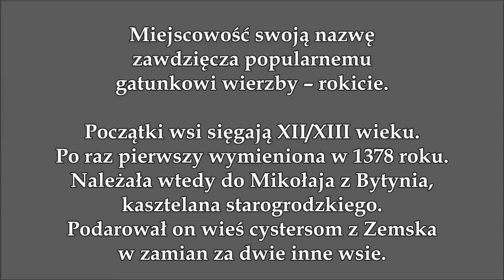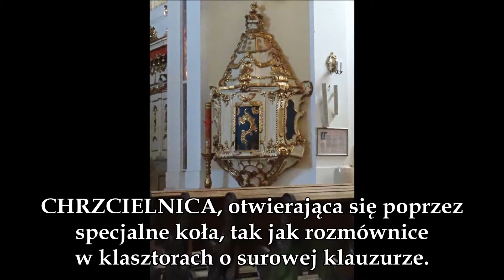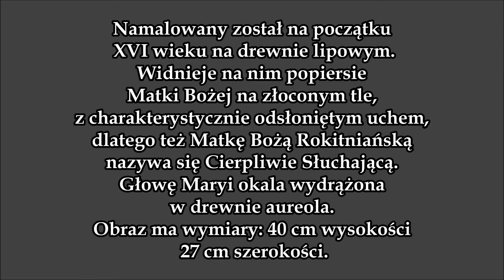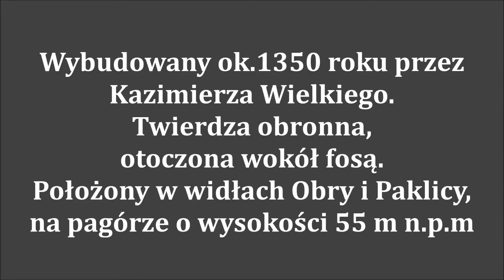WYPRAWA URLOPOWA - DZIEŃ 5 - SANKTUARIUM w Rokitnie - ZAMEK KAZIMIERZA WIELKIEGO w Międzyrzeczu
Bazylika powstała w 1762 roku na planie prostokąta, trójnawowa, z prezbiterium od północy.
We wnętrzu sklepienia żaglowe ozdobione polichromią z XVIII wieku.
W ołtarzu głównym umieszczono cudowny obraz Matki Bożej Cierpliwie Słuchającej ukoronowany koronami papieskimi w 1989 r.
Reszta wyposażenia w stylu baroku i rokoko.
Obecnie kościół jest najważniejszym Sanktuarium Maryjnym diecezji zielonogórsko–gorzowskiej. Kościół Matki Bożej Rokitniańskiej od 2002 roku nosi tytuł Bazyliki mniejszej.

Zamek Piastowski w Międzyrzeczu zbudowano w XIV wieku,
w czasach króla Kazimierza Wielkiego,
jako siedzibę kasztelanów i starostów międzyrzeckich.
Powstał w miejscu wcześniejszego drewnianego grodu, w strategicznej lokalizacji, u zbiegu rzek Paklicy i Obry.
W 1574 roku na zamku gościł Henryk Walezy zmierzający do Krakowa po tron Polski.
Międzyrzecki zamek został przebudowany w XVI wieku, a podczas potopu szwedzkiego mocno ucierpiał i już nigdy nie został odbudowany.